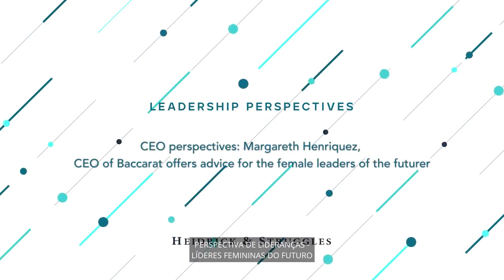Margareth Henriquez, CEO da Baccarat, oferece conselhos para as mulheres líderes do futuro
Junte-se a Lydia Peraza, da Heidrick & Struggles, em uma conversa fascinante com Margareth (Maggie) Henriquez PhD, CEO da Baccarat, ONDE ela revela as habilidades e experiências que foram mais úteis para ela como CEO de uma empresa de bens de luxo e compartilha conselhos para aspirantes a líderes femininas.